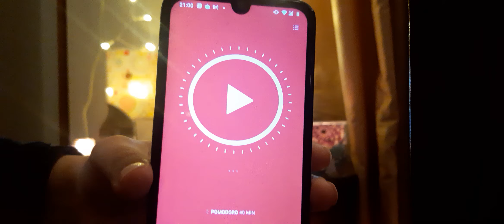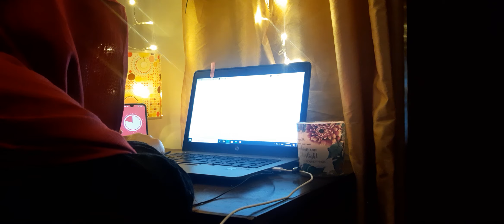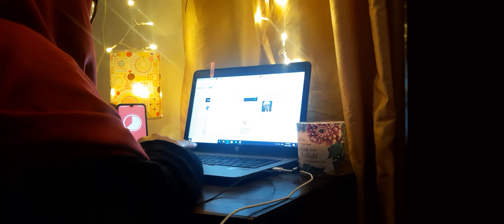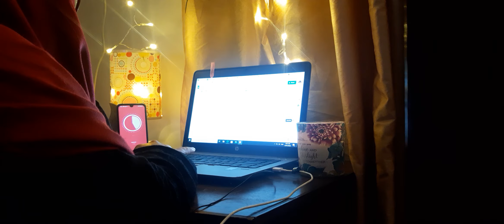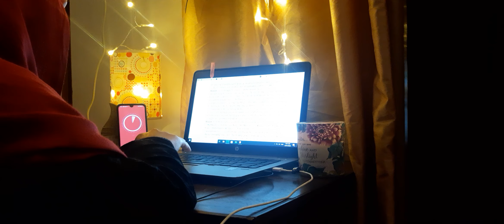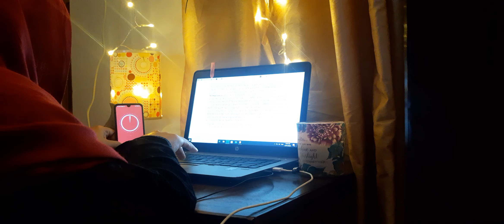phd 40minutesreading researcharticle pomodoro